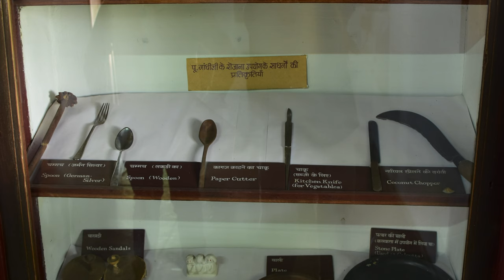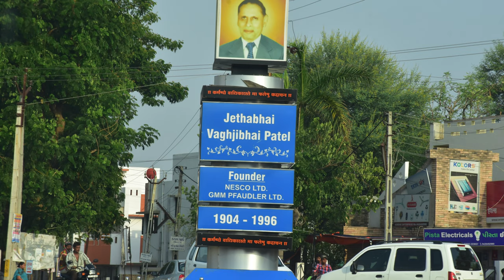Gujarat - Laxmi vilas Palace - Sabarmati Ashram - Step Well photos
This is video combination of photos.

Laxmi Vilas Palace

The Lakshmi Vilas Palace in Vadodara, Gujarat, India, was constructed by the Gaekwad family, a prominent Maratha family, who ruled the Baroda State. Major Charles Mant was credited to be the main architect of the palace.
It is reputed to have been the largest private dwelling built until that time, and four times the size of Buckingham Palace. At the time of construction, it boasted the most modern amenities such as elevators and the interior is reminiscent of a large European country house

Step Well

  Built in sandstone in the Solanki architectural style, the Adalaj stepwell is five stories deep. It is octagonal in plan at the top, built on intricately carved large number of pillars. Each floor is spacious enough to provide for people to congregate. It was dug deep to access groundwater at that level, accounting for seasonal fluctuations in water level due to rainfall over the years. The air and light vents in the roofs at various floors and at the landing level are in the form of large openings. From the first story level, three staircases lead to the bottom water level of the well, which is considered a unique feature.